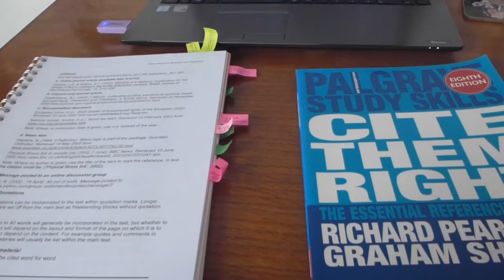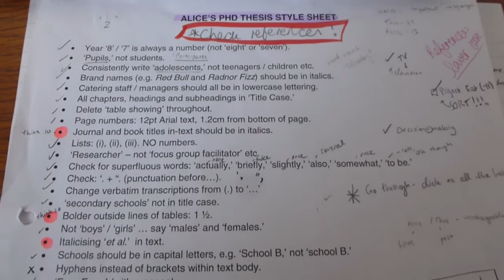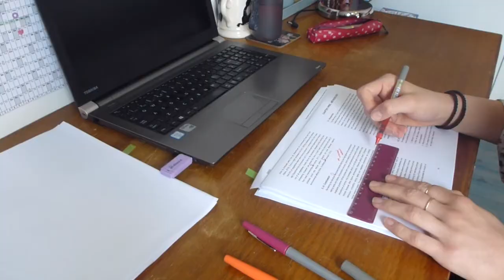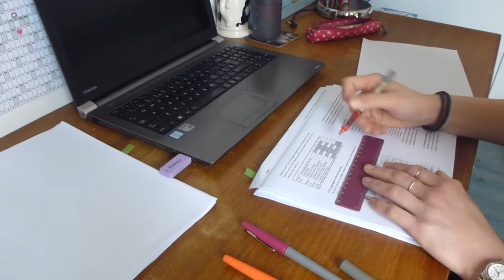6 Techniques for Proofreading Your PhD Thesis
Hi guys, here is a quick video showing you six techniques that you might find useful when proofreading your PhD thesis. I know proofreading can be dull, but it will be worth it!